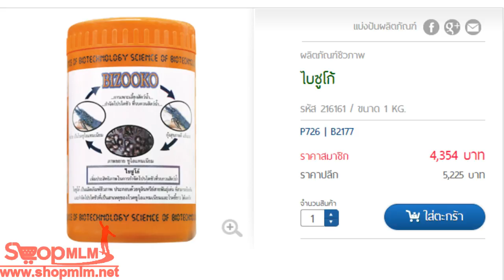ไบซูโก้